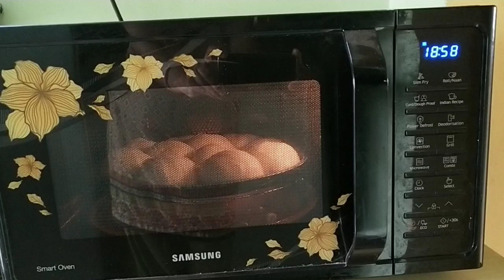bazaar jese hi milk pav banana sikhe is chhoti chhoti tips ke sath ( milk pav) perfect pav recipe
bazaar jese hi milk pav banaye chhoti chhoti tips ke sath ( milk pav Recipe ) agar aap meri is Recipe se pav banayenge to bazaar se kabhi pav nahi layenge
500 gram meida
5 tea spoon sugar
Salt add to test
5 tea spoon butter / oil
half cup milk
2 tea spoon milk powder
2 tea spoon yist
1 chhoti glass gun guna pani jarur mujab
my other recipes link 👇👇